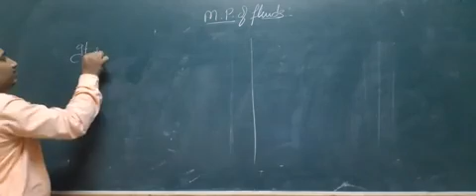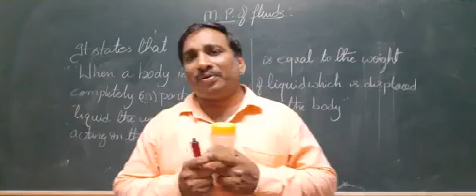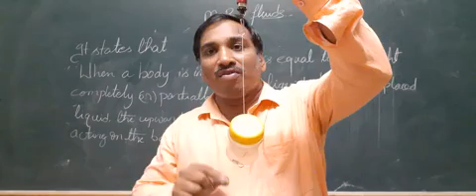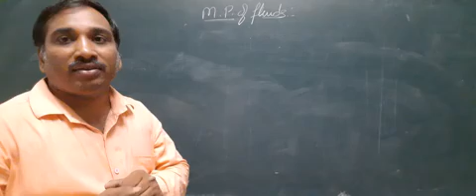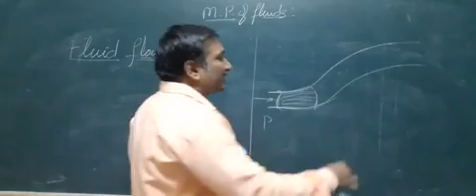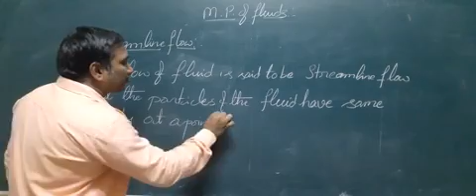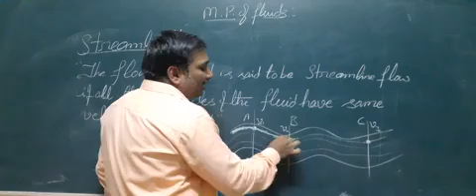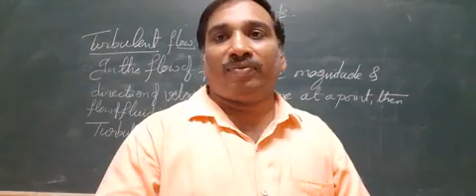Mechanical properties of Fluids 1 video